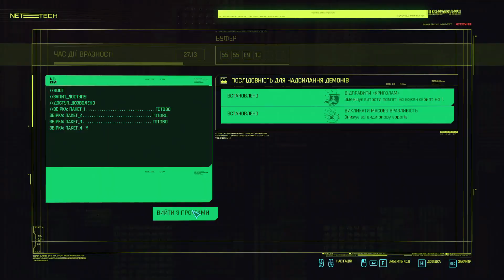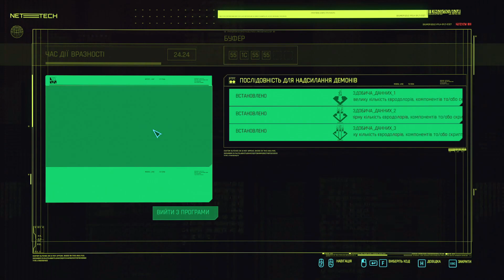Cyberpunk 2077 проходження українською ➤ #14 ЛЯЛЬКОВИЙ БУДИНОЧОК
Друже вітаю! Порядок денний - Cyberpunk 2077. Акт ІІ.
Гарного перегляду!

Та інші ігри у списках відтворення:)

00:00 Місто. Схованка Ві
02:16 Завершення квесту з Баррі:/
03:32 Розмова з Джуді Альварес
04:51 Бар "Ліззіс". Початок пошуків Евелін
11:48 Місто
12:50 Ляльковий будинок. Ліфт. Реєстратура
21:09 Ляльковий будинок. Перший поверх
22:20 Знайомство з послугами "ляльки"
32:00 Кабінка Евелін
34:56 Пробираємось до ВІП-зали
40:18 Спілкуємось з Томом
43:03 В пошуках Дубмана. Перерив усі кімнати, знайшов сліди Евелін
52:11 Зустріч з Дубманом
57:37 Покидаємо "Ляльковий будинок"